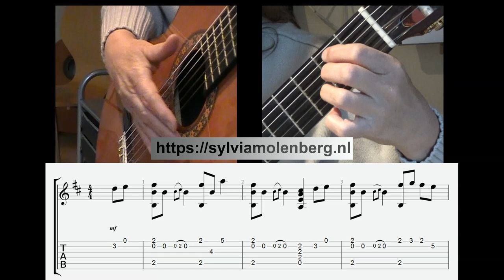Glass of Beer - perhaps composed by John McFadden, with tabs and slices, arr. Sylvia Molenberg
Dedicated to my friend Prash who has the same humor as me.

Other names of the song: Listowel Lasses, McFadden's.
Source: Marcel Picard, Harold Kenny, Dennis Wilson - The Kingston Collection of Irish Dance Tunes.